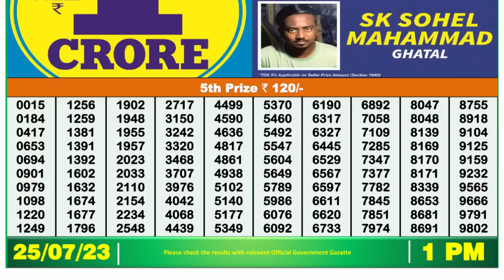Nagaland Lottery Sambad Live 1pm 25.07.23